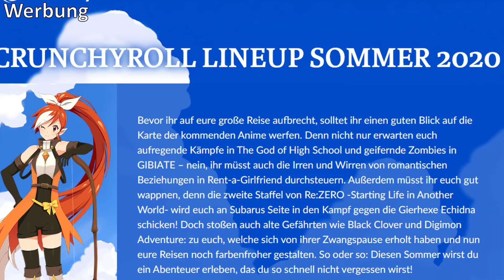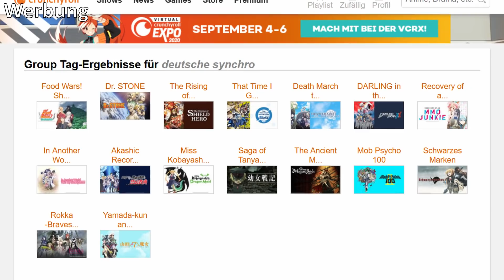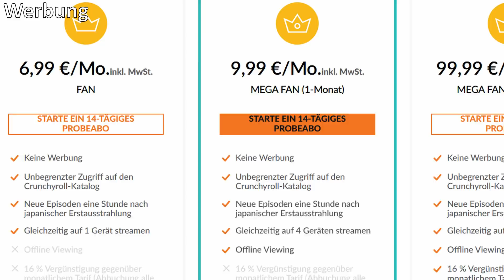10 Anime die du JETZT schauen MUSST! | Kaizen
Sichere dir ein 14-tägiges kostenloses Crunchyroll Probeabo ! (Werbung)
Top 10 Anime (Deutsch/German)
Zuschauerfrage: Welchen dieser Top Anime wirst du dir anschauen?

In dieser Anime Topliste stelle ich dir 10 gute Anime vor, die du unbedingt schauen solltest. Mit dabei sind Action Anime, aber auch Romance Anime Serien. Außerdem sage ich auch immer dazu wo du diese Top Anime Serien schauen kannst. Diesmal sind sie alle von Crunchyroll. Somit kannst du die Animes auch kostenlos schauen!